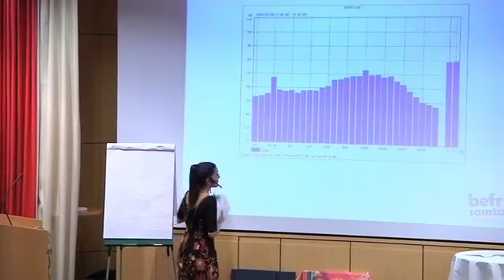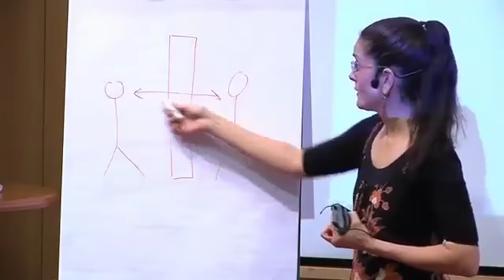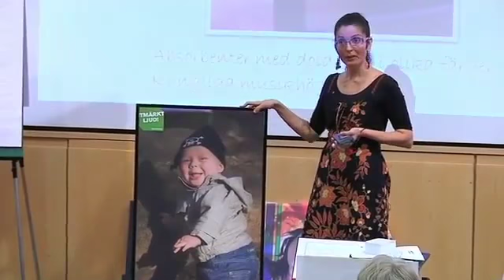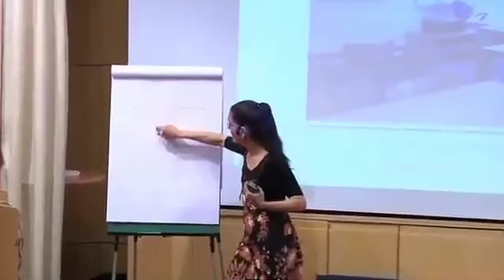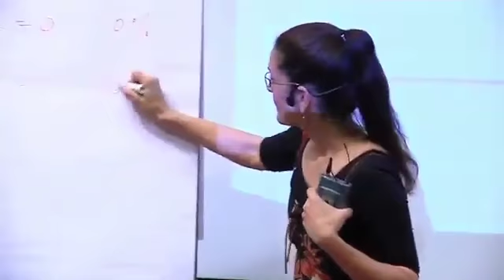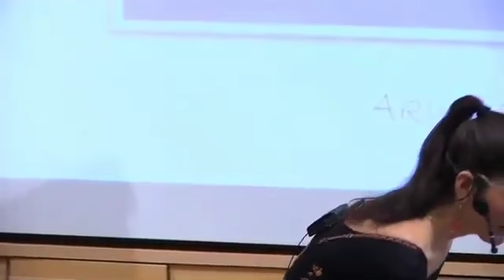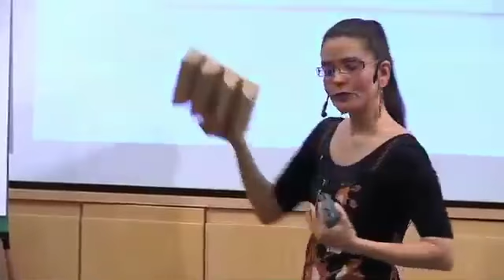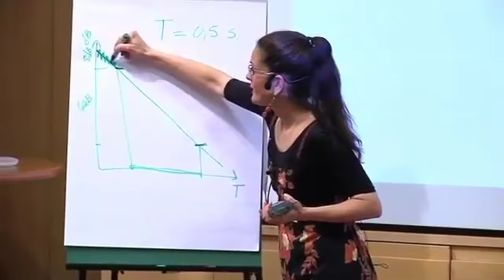Yvet Martin - Konkreta exempel och tips på hur du kan förbättra ljudmiljön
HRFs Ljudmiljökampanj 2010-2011